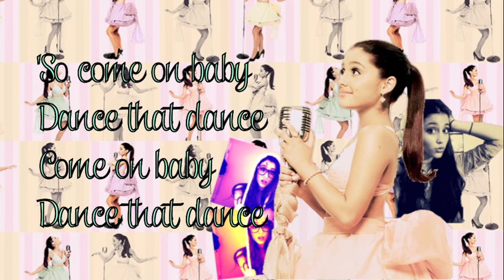Ariana Grande- Last Dance Lyric Video (Cover Of Donna Summer)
Ariana Grande Last Dance cover! Originally by Donna Summer! Perfect quality of an amazing cover by the miss Ariana Grande♥
If you have a twitter account tweet her @ArianaGrande & you might get a reply xx lyrics on screen!